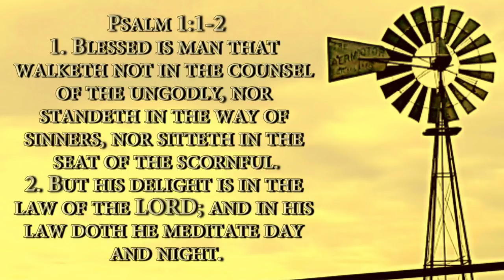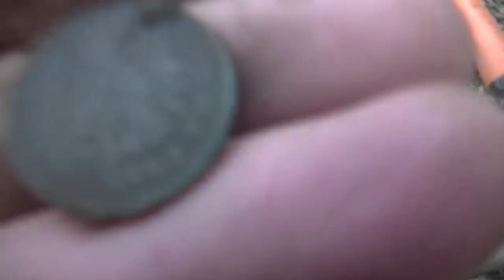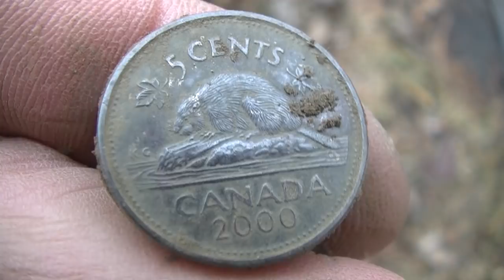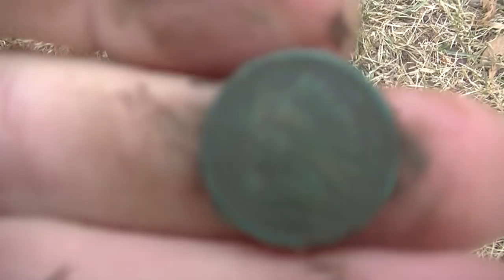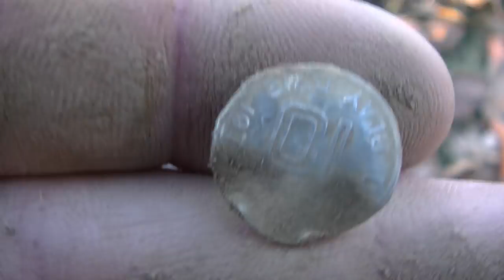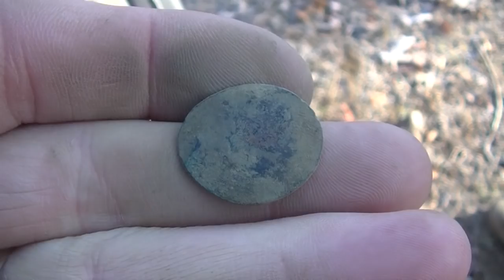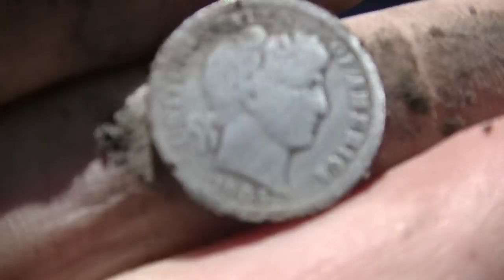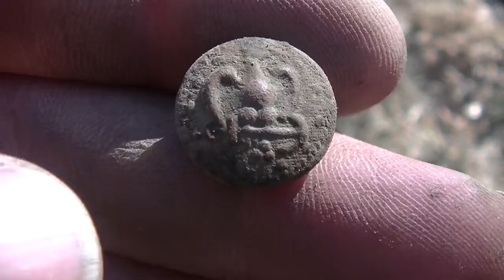PMF#122 Road Trip to the 1850's Metal Detecting 2018 Silver, Relics & other Finds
Mike & I road tripped and met up with Derek for some fun hunts.  Derek got dog bit, but shook it off and kept hunting!!